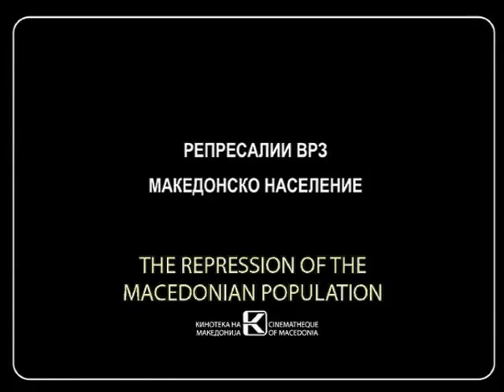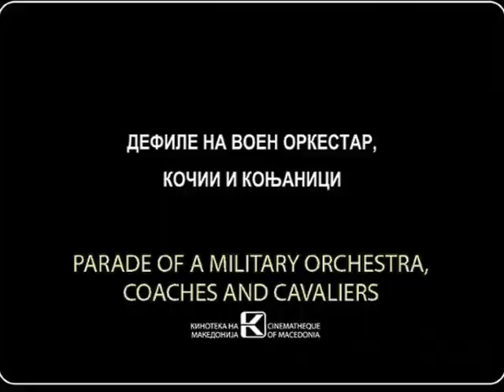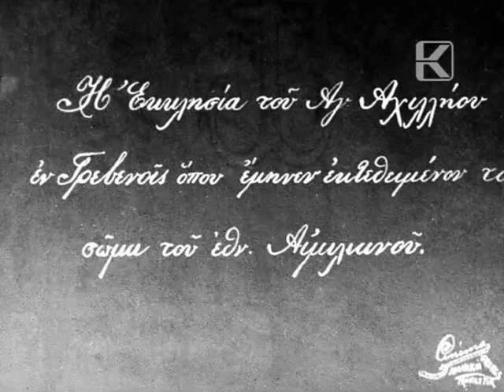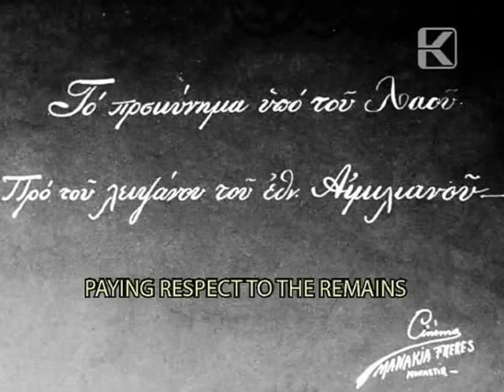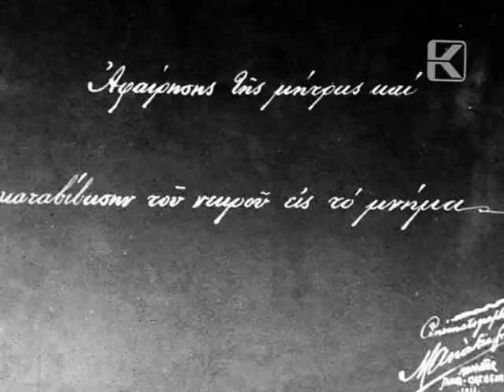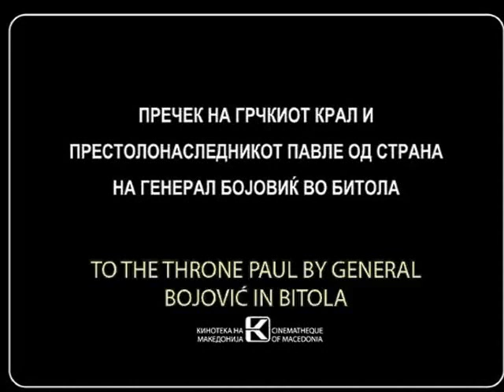Битола низ објективот на Браќата Манаки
ФИЛМОВИ ОД БРАЌА МАНАКИ
: Влашко оро ( Режија, Снимател, )
: Власи номади ( Режија, Снимател, )
: Селска свадба ( Режија, Снимател, )
: Прослава на Ѓурѓовден ( Режија, Снимател, )
: Панаѓур во Бер ( Режија, Снимател, )
: Прослава на водици во Бер ( Режија, Снимател, )
: Пазар и касапи ( Режија, Снимател, )
: Перачки ( Режија, Снимател, )
: Бачило ( Режија, Снимател, )
: Репресалии врз македонско население ( Режија, Снимател, )
: Верски празник Задушница ( Режија, Снимател, )
: Прослава на празникот „Светите Кирил и Методиј“ ( Режија, Снимател, )
: Панаѓур пред црквата „Св. Недела“ во Битола ( Режија, Снимател, )
: Панаѓур (?) ( Режија, Снимател, )
: Ветеринарна станица ( Режија, Снимател, )
: Турски професор во земјоделско училиште ( Режија, Снимател, )
: Парада на турска пешадија и коњаница ( Режија, Снимател, )
: Парада на турска артилерија ( Режија, Снимател, )
: Закоп во Битола ( Режија, Снимател, )
: Градска свадба ( Режија, Снимател, )
: Прослава на Водици во Битола ( Режија, Снимател, )
: Парада на српска војска во Битола ( Режија, Снимател, )
1905: Баба Деспина ( Режија, Снимател, )
1905: Домашна работа (предилки) ( Режија, Снимател, )
1905: Училиште на отворен простор ( Режија, Снимател, )
1908: Турци држат говор на Хуриет ( Режија, Снимател, )
1908: Манифестации по повод Младотурската револуција ( Режија, Снимател, )
1908: Дефиле на воен оркестар, кочии и коњаници ( Режија, Снимател, )
1908: Парада по повод Хуриетот ( Режија, Снимател, )
1908: Манифестации по повод Хуриетот ( Режија, Снимател, )
1908: Манифестации (со грчки натписи) ( Режија, Снимател, )
1911: Панорама на Гревена ( Режија, Снимател, )
1911: Црква во Гревена ( Режија, Снимател, )
1911: Закоп на митрополитот Емилијанос од Гревена ( Режија, Снимател, )
1911: Турскиот султан Мехмед V Решад во посета на Битола ( Режија, Снимател, )
1911: Турскиот султан Мехмед V Решад во посета на Солун ( Режија, Снимател, )
1911: Романска делегација во посета на Битола ( Режија, Снимател, )
1911: Романска делегација во посета на Гопеш ( Режија, Снимател, )
1911: Романска делегација во посета на Ресен ( Режија, Снимател, )
1912: Отворање на градска кафеана во Битола ( Режија, Снимател, )
1912: Александар Караѓорѓевиќ во посета на Битола ( Режија, Снимател, )
1918: Пречек на грчкиот крал и на престолонаследникот Павле од страна на генерал Бојовиќ во Битола ( Режија, Снимател, )